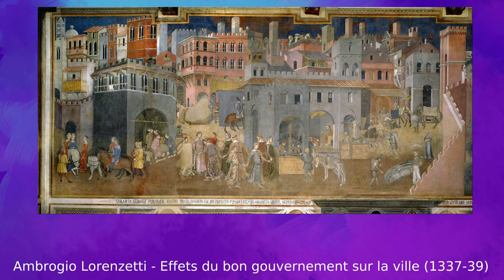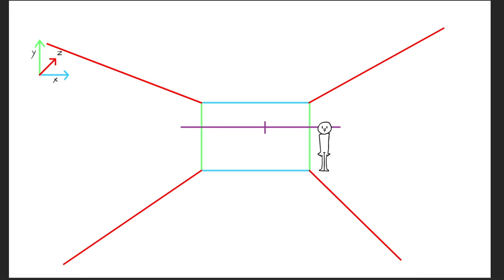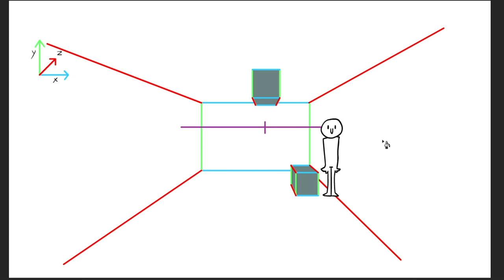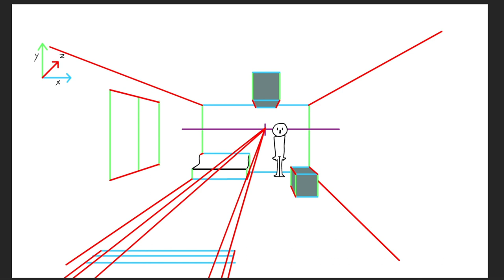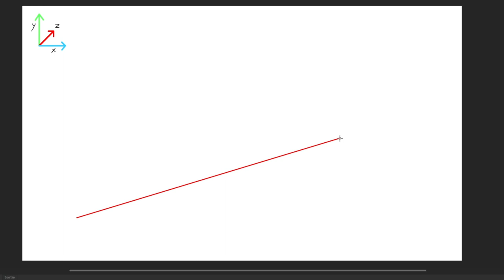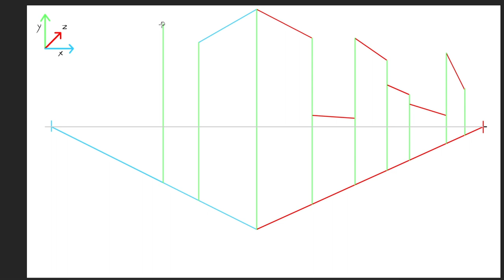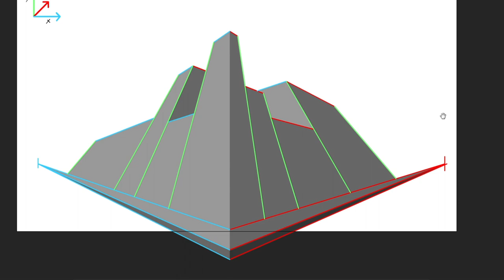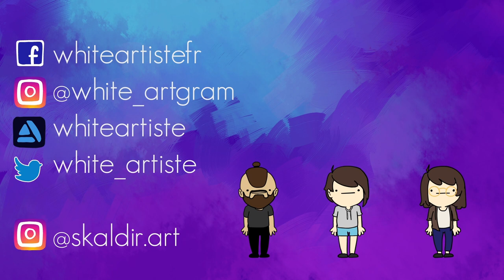Tuto dessin - La perspective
Et oui, ça devient sérieux puisqu'on aborde le très gros thème de la perspective. On a essayer de vous faire les explications les plus simples et néanmoins complètes sur ce chapitre très lourd.
En prime, voilà le lien vers le discord que l'on a créé. Skaldìr et moi même, on vous y retrouve avec plaisir pour échanger autour de la chaîne et plus généralement du dessin.

Merci infiniment pour votre soutien et vos messages qui font fondre mon cœur de chaton ♥

 ✏️ LES ARTISTES PRÉSENTÉS :
Toutes les références d'artistes sont notées à côté de leurs œuvres, si vous n'arrivez pas à retrouver un, je peux vous transmettre les liens.